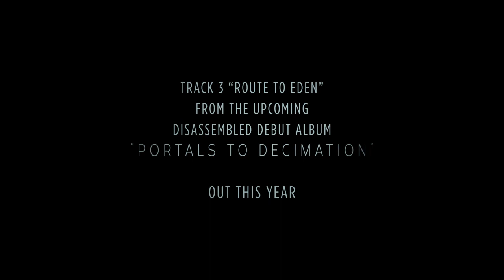DISASSEMBLED - Route to Eden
Check out the second single taken from the upcoming album.

Disassembled debut album "PORTALS TO DECIMATION" will be out this summer via independent release.

Guest musician:
Miguel Tereso - Clean vocals

Tracklist:
1. The Cosmogonic Rise
2. Hands of Doom
3. Route to Eden
4. Astral Karma
5. Vessel to Utopia
6. Decode 144
7. Ecce Calamitas
8. Traveller of Deceit
9. Revelations (Outro)